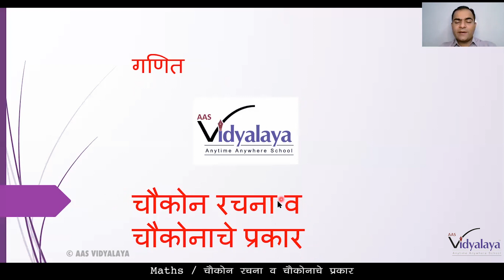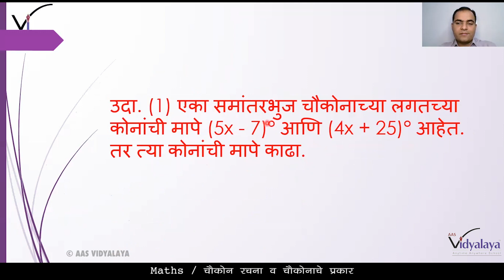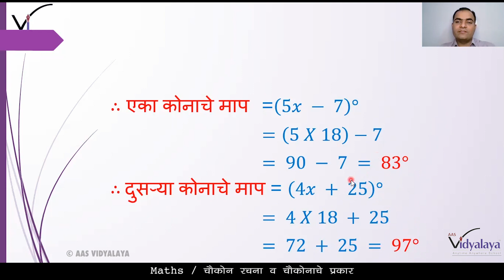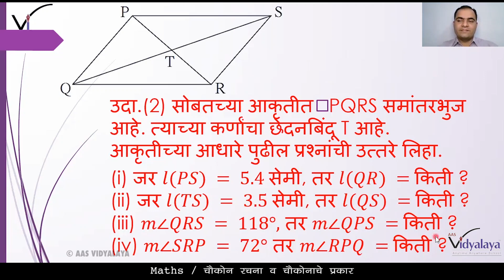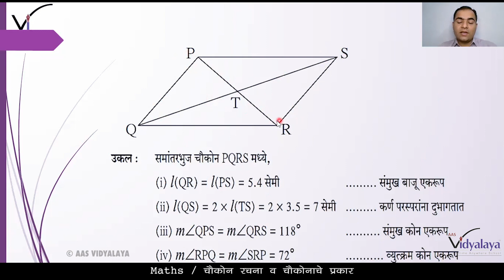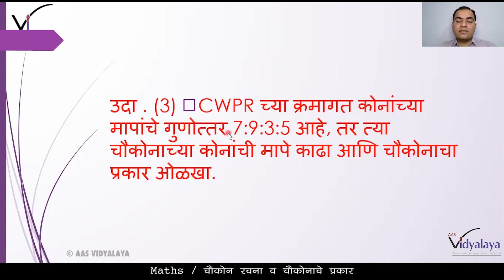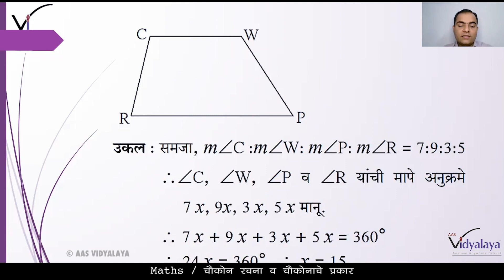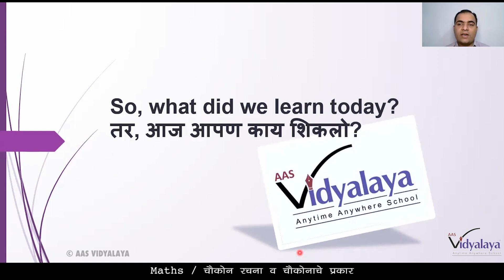MHB MATHS CLASS 8 C8S9 - चौकोन रचना व चौकोनाचे प्रकार